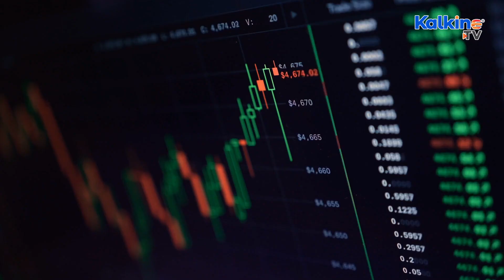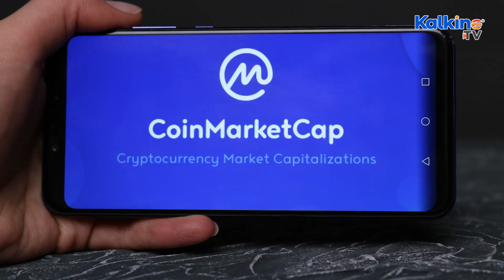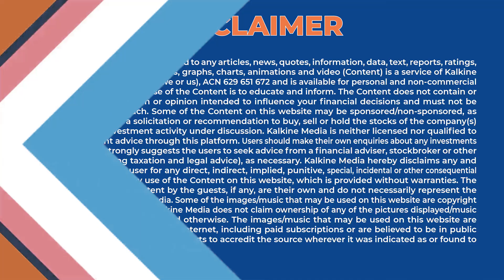PAPPAY crypto is setting charts on fire with over 300% gains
*PAPPAY is a Binance Smart Chain-driven crypto that’s setting the charts on fire. Hey and thanks for tuning in, Holly Shields here for Kalkine Media.
*Launched in April 2021, PAPPAY crypto aims to be one of the leading projects which offer crypto payment services on the Internet.
*PAPPAY boasts of a strong liquidity mechanism as with each transaction, 2% of BNB is automatically added onto its liquidity platform.
*PAPPAY is governed by its native token of the same name and is ranked 4081 on CoinMarketCap. And as the token is up by 323.89% this week,